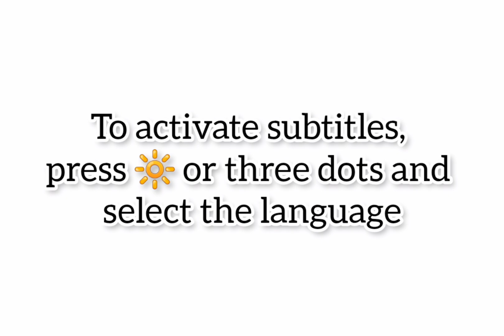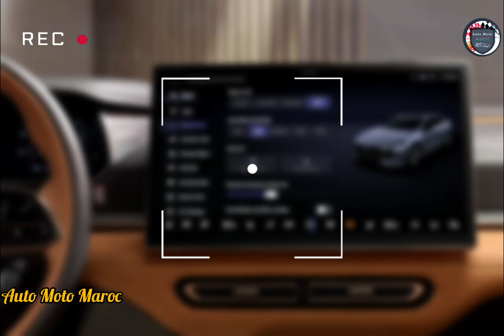Nouvelle Mazda 6e 2025 | Intérieur, Extérieur, Prix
Nouvelle 2025 Mazda 6e EV. Essai Mazda 6e 2025, Test Drive Mazda 6 EV 2025 - Review Mazda 6e 2025 / Fiche Technique 2025 Mazda 6e | Prix Maroc 6 Éléctric 2025 - Top Speed Mazda 6e 2025 / Autonomie Mazda 6 EV 2025, Technologie Mazda 6e 2025 - Safety Mazda 6e 2025 | Intérieur Mazda 6 Éléctric e-Skyactiv 2025. Mazda 6e 2025 Europe, Accélération Mazda 6 EV 2025 / Mazda 6e 2025 Carwow | Mazda 6e 2025 vs Bmw i3 2025. Park Assist Mazda 6 EV 2025 - Sound Mazda EZ-6 E-Skyactiv 2025.

Fiche Technique Mazda 6 EV 2025 :

Point de gros 4 cylindres atmosphérique dont Mazda s’est fait une spécialité, et encore moins de moteur rotatif dont la tentative de remise au goût du jour en prolongateur d’autonomie sur le MX-30 ressemble à un pétard mouillé. Bien loin des traditions Mazda, deux ensembles moteur / batteries (fournies par CATL) sont proposés :

Version standard e-Skyactiv EV, avec batterie LFP de 68,8 kWh (brut) : 479 km d’autonomie (WLTP), 200 kW en charge rapide DC (soit 22 mn de 10 à 80 %, dans la moyenne pour cette capacité).
Version supérieure e-Skyactiv EV Long Range, avec batterie NMC de 80 kWh (brut) : 552 km d’autonomie. Sa puissance de charge est moindre, la grosse batterie plafonne à 95 kW en DC (45 mn pour une recharge 10 - 80 %).
Cette différence s’explique aisément par des raisons de durabilité, les batteries NMC supportant moins les fortes puissances à long terme. Mais à quoi bon disposer d’environ 70 km d’autonomie supplémentaire (théorique comme toujours), pour finalement patienter plus longtemps à la borne ? Chiffres à confirmer à l’usage évidemment, tout comme les consommations annoncées (respectivement 16,6 et 16,7 kWh/100 km en petite et grande batterie). Côté performances, l’unique moteur disponible (aimants permanents) présente un faible écart de puissance selon la version : fort de 258 ch avec la « petite » batterie, il développe 244 ch en Long Range. Valeurs dans la moyenne basse du créneau, supérieures à une Hyundai Ioniq 6 (229 ch) mais inférieures à une Volkswagen ID.7 (286 ch) ou une Model 3 de base (275 ch). Les chronos des deux versions sont proches, avec un très léger avantage en faveur de la plus puissante (7,6 s de 0 à 100 km/h, 2 dixièmes de mieux). Pas de grand frisson à prévoir, en tous les cas… Le couple maximal pas foudroyant (320 Nm dans les deux cas) devra s’accommoder d’une masse conséquente, sans surprise (1.975 kg en Long Range, à peine 4 kg de moins en Standard).